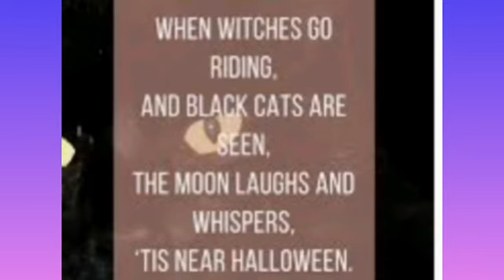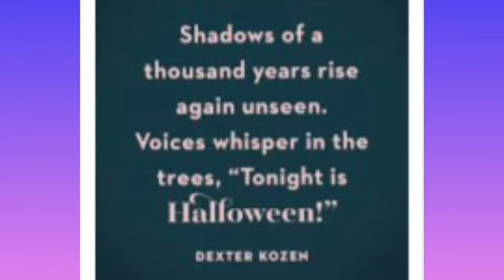Virtual Halloween!| Send this on Halloween| Fun with Nats| Nland stuff!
Happy Halloween
Spooky Halloween
Creepy Halloween
This is a Halloween virtual fiesta! From quotes to pop ups, this is a total Halloween party!
So send this video on Halloween!
Hi guys, I am Natasha and this is Nland stuff where I take you through the journey of life and show you hacks, tricks, tutorials,dancing and so much more!